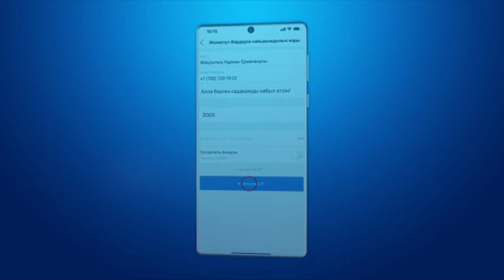Қияметте кімдердің жасаған амалдары көкке ұшады? 💚 АЛИ студиясы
Бүгінгі тақырып:
Тәңірсіздер тікелей эфирде Құранды жыртып сосын өртеді / Ұстаз Жарқын Мырзатай